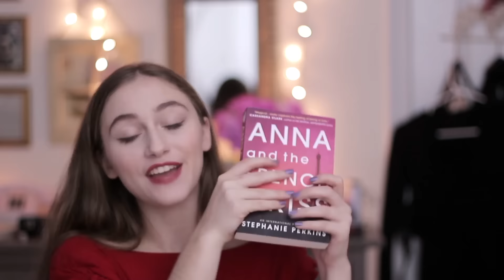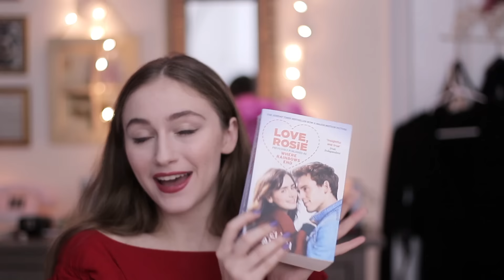Winter Book Recommendations | Little Yellow Bookshop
Here are a bunch of my favourite winter reads! I realize I didn't add in a photo of My True Love Gave to Me! Sorry...I will update this description and the thumbnail later tonight...

My True Love Gave to me liveshow:
Anna And the French Kiss Review:

IF YOU SEE THIS COMMENT: SNUGGLE

FILMING
Camera: Canon Rebel T5i + 50mm 1.4 lens
EDITING:
Adobe Premiere Pro Cs6
Photoshop Cs6